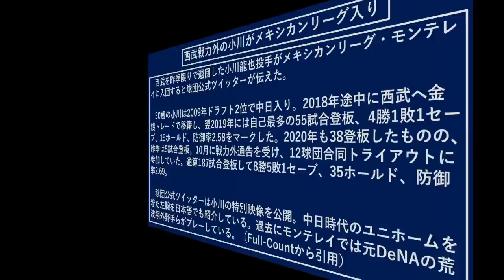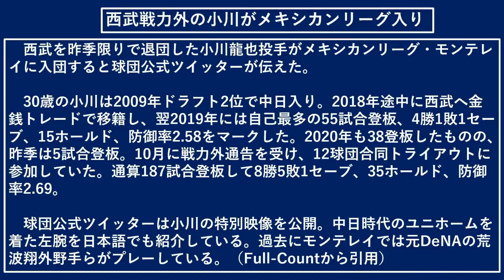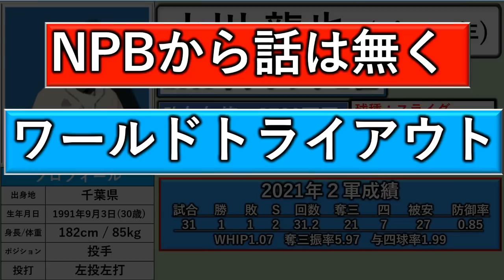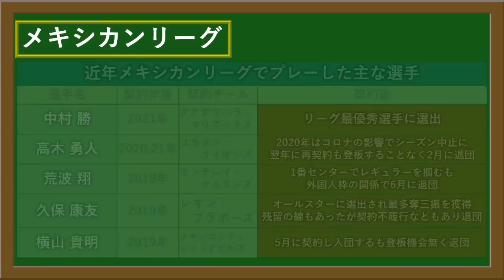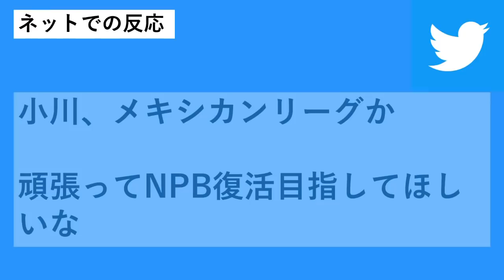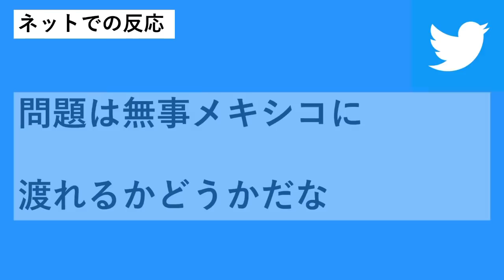戦力外になっていた元西武・中日『小川龍也』がメキシカンリーグの球団と契約！NPB187試合登板の左腕がいざ新天地へ！！